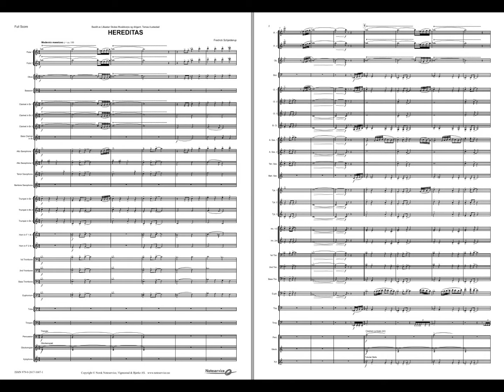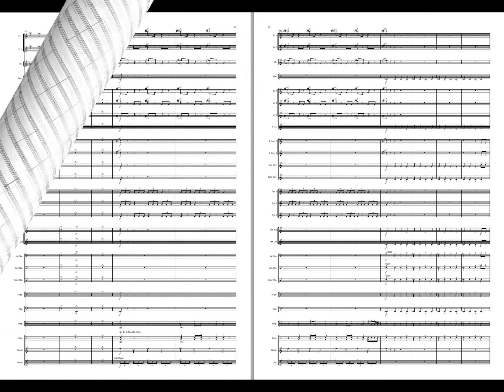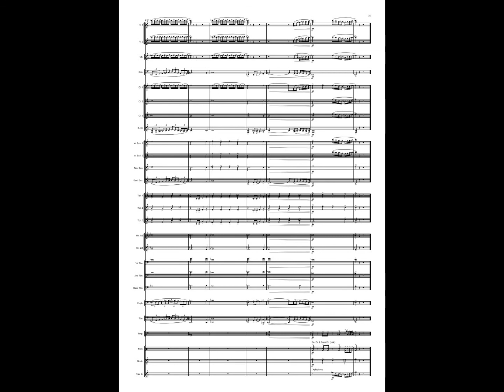Hereditas - Fredrick Schjelderup. Available for Brass and Concert Band, Grade 4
"Hereditas" was commissioned by the Norwegian school band, Lilleaker Skoles Musikkorps for their 110th anniversary in 2019.
The piece begins with a fanfare to celebrate the band. The theme continues and develops into different rhythmic patters inspired by the name of the band.

"Hereditas" is the latin word for "inheritance / heritage", which is central for the Norwegian school band who have been active since 1909.